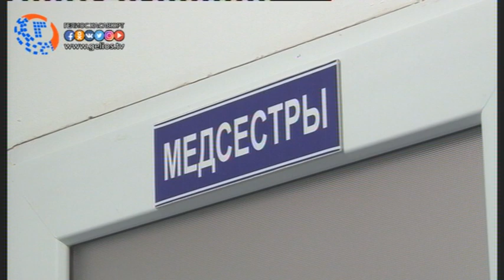Травматологи Хасавюрта отметили свой профессиональный праздник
20 мая ежегодно отмечается профессиональный праздник – Всемирный день травматолога. Эта наука связана с различными областями медицины, а связь эта определяется локализацией самой травмы, т.е. той частью тела или органом, которые повреждены. По случаю профессионального праздника травматологи больницы Хасавюрта рассказали об особенностях своей профессии и на чем основана вся специфика работы.